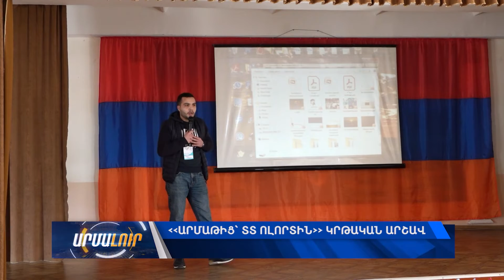«Արմաթից՝ ՏՏ ոլորտին» կրթական արշավ